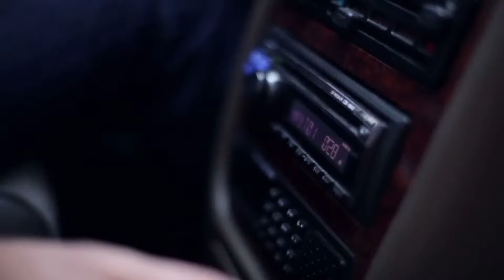¿Qué información se tiene del operativo especial del registro electoral en el extranjero?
Tras el inicio de la jornada especial del Registro Electoral este lunes, de cara a la elección presidencial, los venezolanos en el exterior han reportado la falta de máquinas para la inscripción o actualización de datos ante el Consejo Nacional Electoral y la exigencia de requisitos extras.

- Patricia Rojas, venezolana residente en Chile, presidente de la Asociación Venezolano en Chile.
- Nancy Arellano, fundadora de VeneActiva, organización fundada y dirigida por mujeres migrantes profesionales y venezolana residenciada en Perú desde 2013.
- María De Los Ángeles León, venezolana residente en México, voluntaria de Venemex